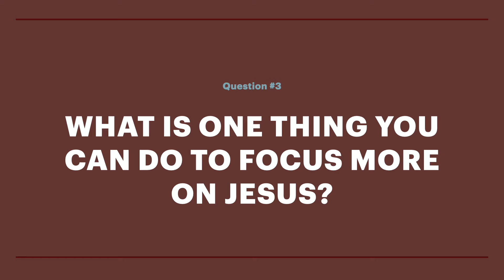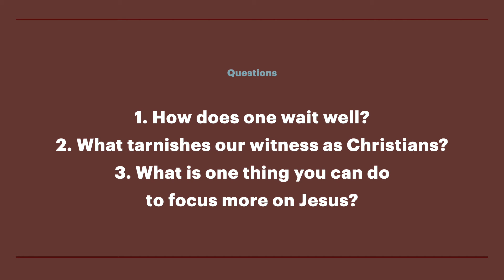Coffee & Conversation - Wednesday June 30, 2021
Here are your questions to use in community as we follow up on Sunday’s message:
1. How does one wait well?
2. What tarnishes our witness as Christians?
3. What is one thing you can do to focus more on Jesus?